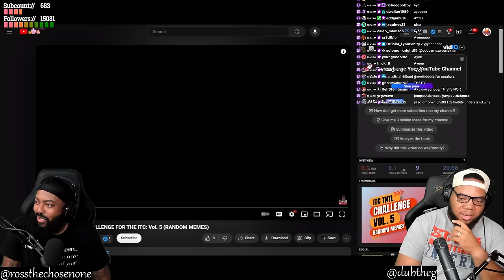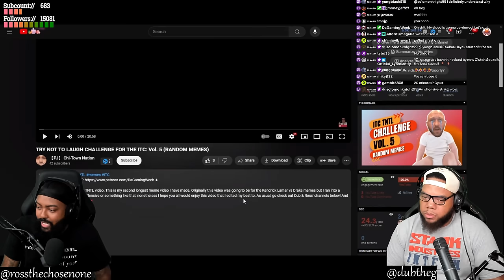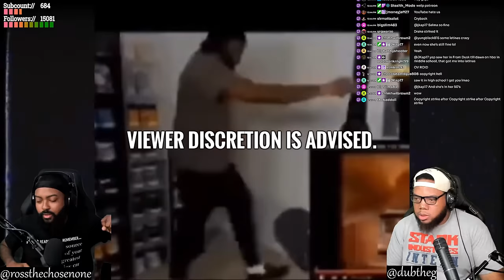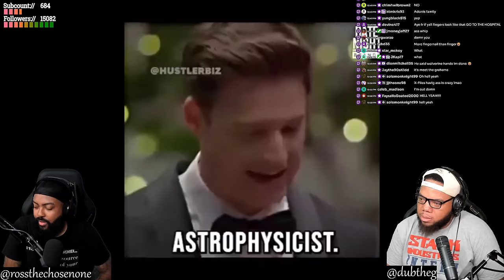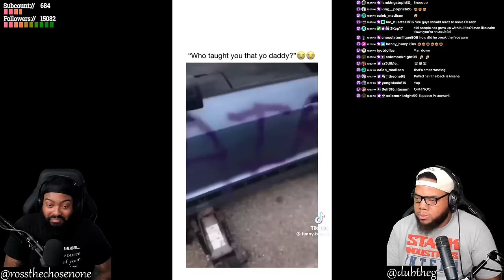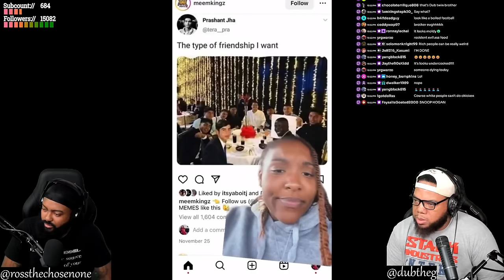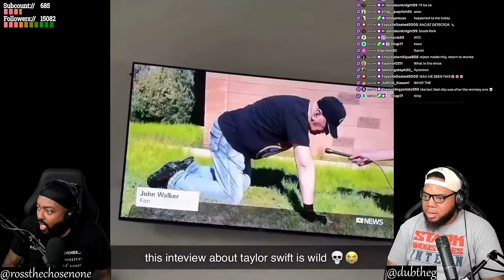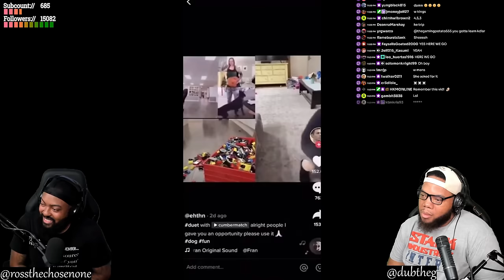INTHECLUTCH TRY NOT TO LAUGH CHALLENGE BY @DaGamingWeeb_ VOL 5